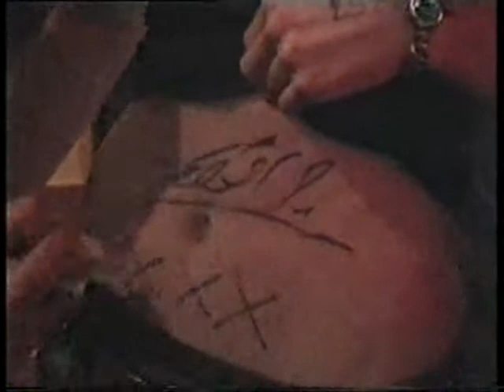STORM FRONT Keith McNamara autograph signing.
Keith signs some autographs after a show on the SLEAZE TOUR.